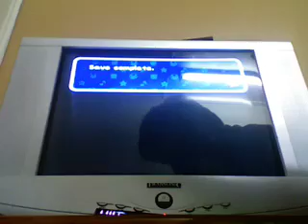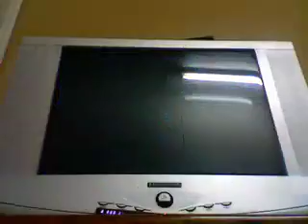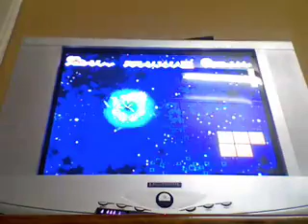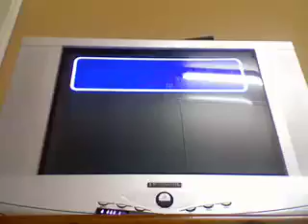Super Paper Mario Walkthrough Part 36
So we Reach Space Bypass and go through it to get to the Whoa Zone! where The Next Pure Heart is meant to be!